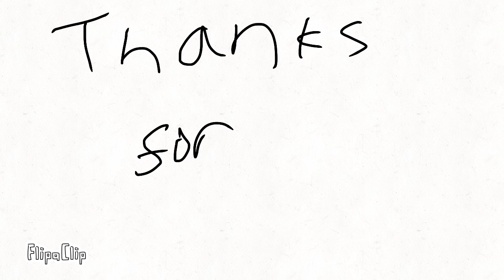50 subscriber special